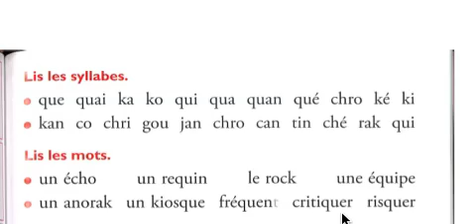Lis les syllabes et les mots page 95